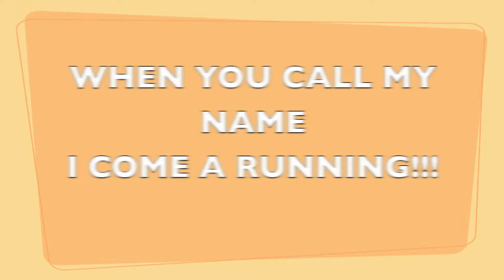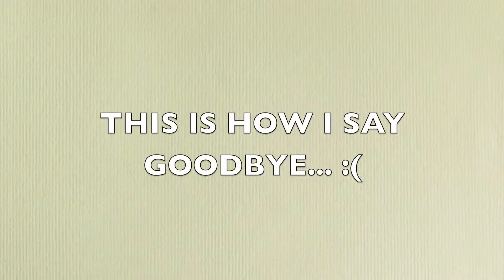MY DOG BUNNY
My little brother and I wanted to become more knowledgeable about his GoPro Hero 3 Silver Edition. So we decided it would be a easy thing to learn on by making a small movie of our dog bunny. We wanted a little something to remember her by when she is gone. And this is what we got.